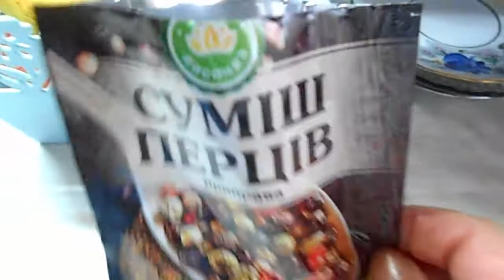ЗАМЕЧАТЕЛЬНЫЙ ПАШТЕТ ИЗ ПЕЧЕНИ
Сегодня готовим ПЕЧЕНОЧНЫЙ ПАШТЕТ
РЕЦЕПТ: печенка 0,5 кг ,морковь 2 шт.(150г),лук 2 шт.(150г),сливочное масло 100г,соль,перец.